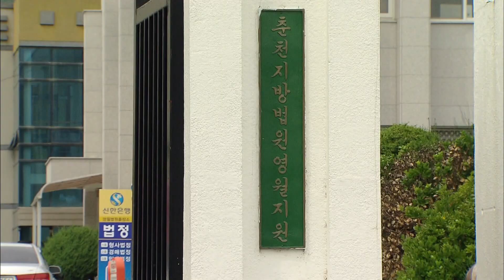2024. 1. 11 [원주MBC] "자녀 치료비 대려"..마약운반 20대부부 실형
아이의 치료비를 대기 위해 마약 운반책으로
가담한 20대 부부에게 실형이 선고됐습니다.

춘천지법 영월지원은,
지난해 7월, 지인 등과 공모해 태국 현지
마약상으로부터 케타민 3.4kg, 코카인 200g 등
시가 2억 원이 넘는 마약을 사들이고,

소분한 비닐팩을 사타구니에 숨겨
인천공항으로 입국하다가 적발된
20대 남성 이 모 씨와 아내 20대 이 모 씨에게
각각 징역 4년을 선고했습니다.

재판부는 이들이 비교적 젊은 나이에 결혼해
경제적으로 넉넉하지 않은 상황에서 영아인
자녀의 치료비를 대야 하는 상황을
감안했다고 판시했습니다.

한편 아내 이 모 씨는 자녀 양육 등을 이유로
선고 확정 전까지 구속을 피했습니다.